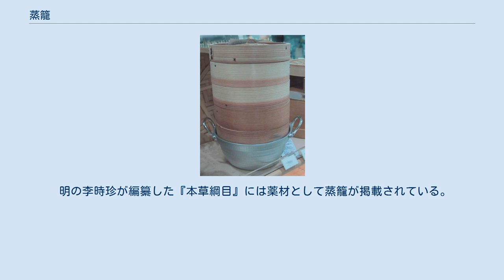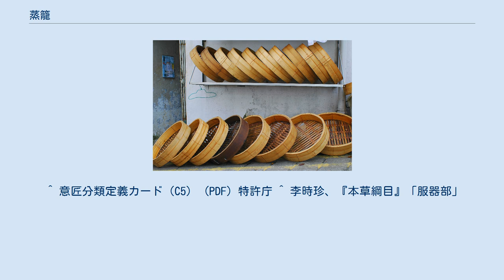蒸籠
蒸籠と鍋 屋外に並べられた蒸籠 蒸籠、または蒸篭（せいろ、せいろう）は、竹や木を編んで作られた蒸し料理用の調理器具。
 蒸し器の一種で、円形の枠に竹や木（杉や檜など）を編み込んだ、容器にあたる身と呼ばれる部分と、それにかぶせるように取り付けられた蓋の部分からなるものが基本形。
角蒸籠のように四角形の場合もある。
 沸騰した湯の入った鍋（中華鍋や円付鍋）などの上に置き、内部に加熱された水蒸気を通すことで食材を加熱調理する。
調理するものによってさまざまな大きさのものがある。
さらに蒸籠は構造によって中華蒸籠と和蒸籠に分類される。
中華蒸籠は竹で編まれた底とふたが一体になっているのに対し、和蒸籠は底の部分が着脱可能なすのこになっているものが多い。
その名が示すとおり、通常中華蒸籠は中華料理（主に点心）、和蒸籠は和食に用いられるが、基本的な構造や使用法は変わらないため、どちらをどちらに使っても支障はない。
和蒸籠には四角いものも多い。
 調理時には中身が蒸籠に張り付くことを防ぐとともに取り出しを容易にするために蒸し布（ふかし布）が用いられることもある。
 なお、中華料理店では、小籠包は中型の、エビ餃子、焼売などの点心については小型の中華蒸籠（小籠）に入れたまま出されることが多い。
 蕎麦蒸籠に載せられた蕎麦切り そばを盛るための蒸籠型（外権があり底を簀としている）の容器を蕎麦蒸籠という。
このような蒸籠にのせた蕎麦は「せいろそば」と呼ばれている。
本来は十割蕎麦を蒸して、そのまま出すのに用いられた蒸し器である（詳細は「蕎麦」を参照）。
 明の李時珍が編纂した『本草綱目』には薬材として蒸籠が掲載されている。
使い古したものから竹を取り外し、箒、草履及び蛇の抜け殻と共に焼いて灰を取り、白癜風(白なまず)の塗り薬とするとの記載がある。
 ^ 意匠分類定義カード（C5） (PDF) 特許庁 ^ 李時珍、『本草綱目』「服器部」